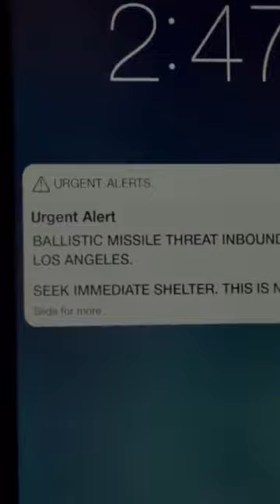MOMENTS BEFORE NUCLEAR WINTER ❄️ 💣